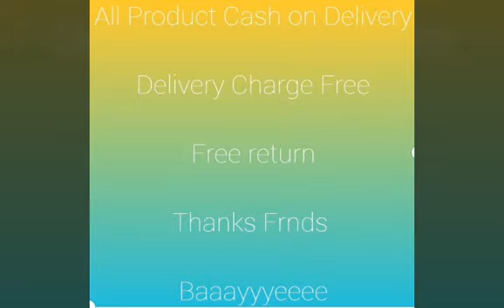"1" Saree k Sath Milenge "2" Piece Blouse & Inner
Banglori silk with net saree
Product Availeble